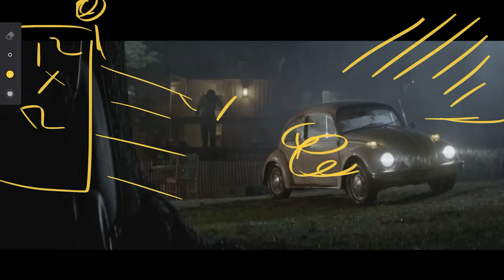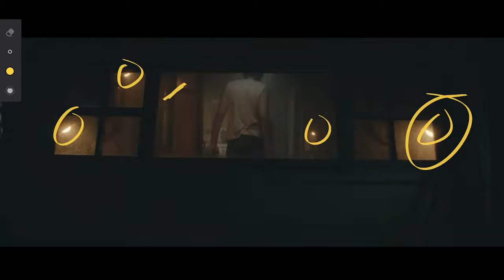The Blind 2023 Lighting & Cinematography Breakdown with DP Chris Stacey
The Blind (2023), a story about Phil Robertson of Duck Dynasty. Shot by Chris Stacey.

Long before Phil Robertson was a reality TV star, he fell in love, started a family, and began to spiral out of control. THE BLIND shares never-before-revealed moments in Phil's life as he seeks to conquer the shame of his past, ultimately finding redemption in an unlikely place.

When DP Chris Stacey heard that the script called for duck blinds, boats, and trailers, he knew that it meant some rugged on-location shooting. The production was out in Louisiana in shallow lakes and marshes where Chris strapped on his heavy swamp bibs with a camera on his shoulder, knee-deep in water. Why? Because the story called for an intimate, natural look that you can only get with the camera close-up to the actors riding in boats on-location.

How do you light for such a movie? With the power of lightweight and durable fixtures, Chris and his crew were able to squeeze into everything from tight trailers to moving trucks in the rain to get the shot they needed. They relied upon remote-controllable bulbs to quickly adjust to the color temperature they needed to match with other existing practicals and weather-resistant units that held up in thunderstorms to keep shooting the next day. In this video, you'll learn about the different techniques they used to get around on-location challenges and how to craft the look of a movie around themes of romance, abuse, and family.

About us:
We are a renowned creative Multimedia Production dedicated to the creation of compelling multimedia content for some of the world's most admired brands.

Our Team:
Our all-star team of creative and passionate from single-camera studio interviews to promotional videos to full-fledged corporate films.

Why choose us:
To put it simply, our commitment to you as a partner in production is unparalleled.

Infrastructure:
We set industry standards when it comes to embracing cutting-edge technologies.

With a full-service production and post-production facility, we offer creative excellence under one roof.